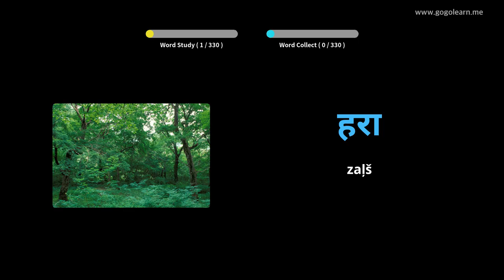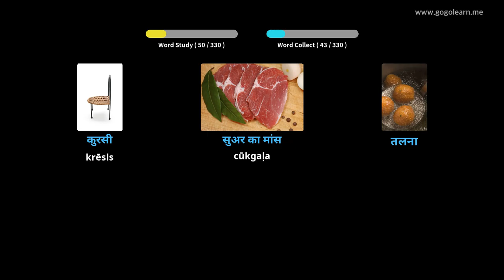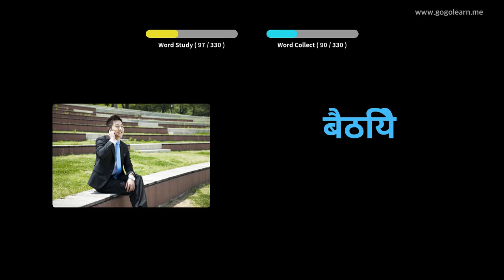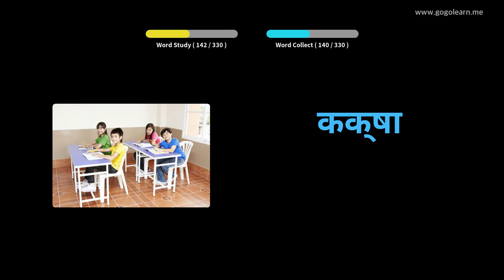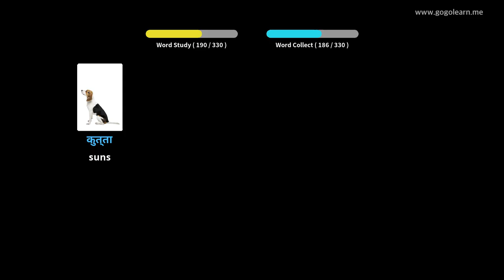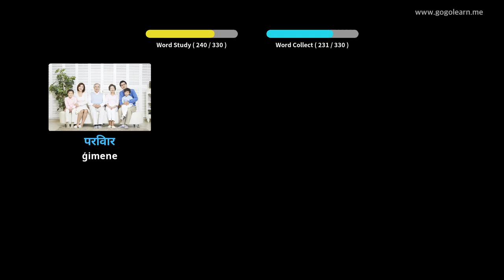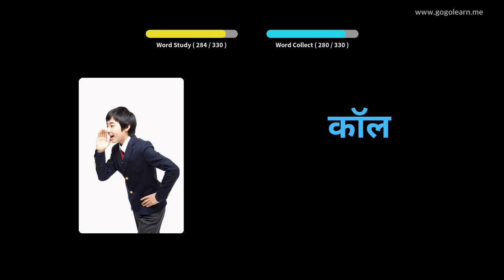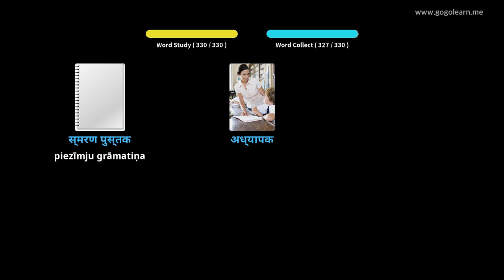hi lv 2147